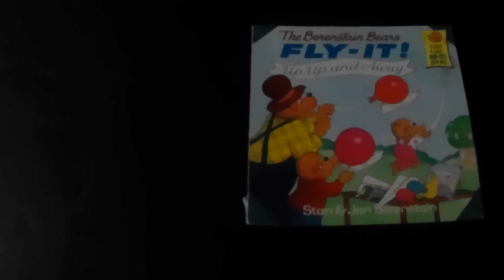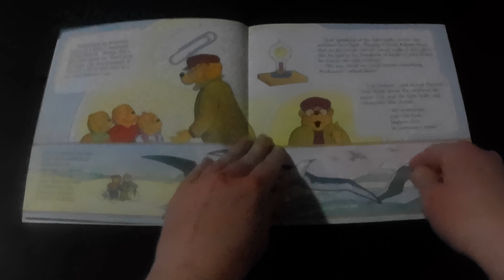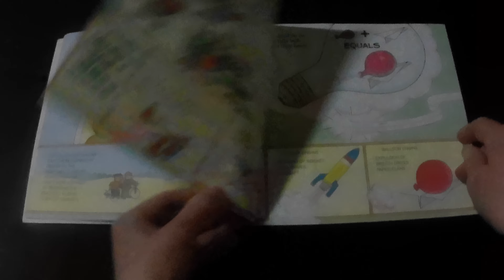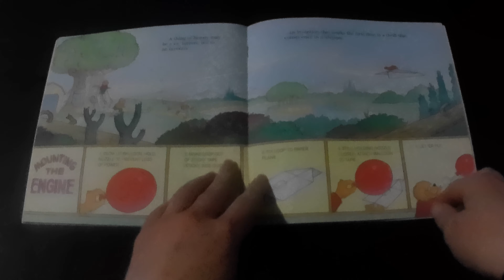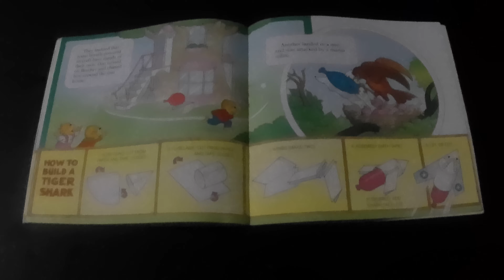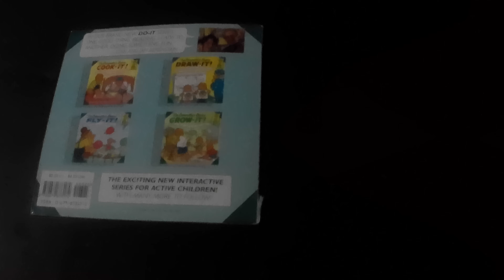The Berenstain Bears Fly It! Up, Up, and Away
The Berenstain Bears Fly It! Up, Up, and Away! is a cute book about inventing things!